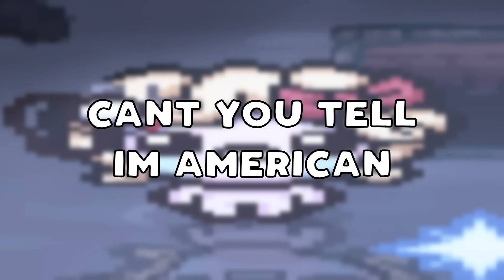Destroying Every Enemy in Isaac with Death Dice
Every enemy is about to get destroyed in isaac by death dice

Outro ► The Binding of Isaac: Antibirth OST Innocence Glitched (Basement)